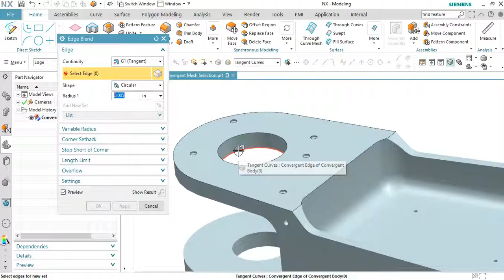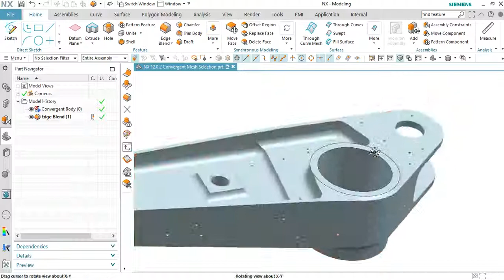Facet Selection Primitive Facet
NX 12.0.2 Facet Selection Primitive Facet